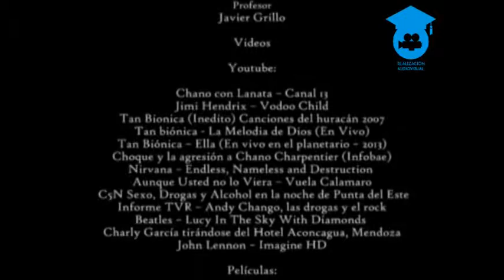Arte en exceso - ANEURISMA PRODUCCIONES | Realización Audiovisual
Documental sobre el arte y su relación con las adicciones.
Año: 6°A Multimedios - 2015
Grupo: Morichetti, Martini, Sánchez.
Profesor Javier Grillo, materia Realización Audiovisual I para Instituto San Antonio de Padua.